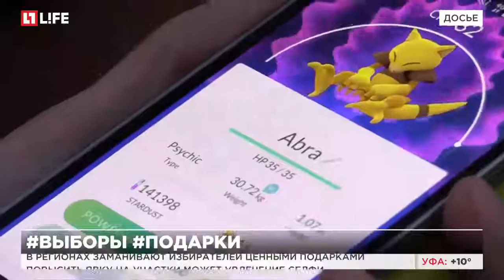Повысить явку на участки может увлечение селфи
В регионах заманивают избирателей ценными подарками